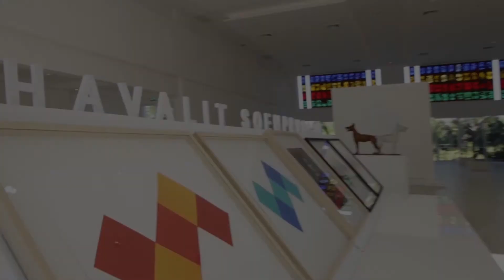80+ : Chavalit Soemprungsuk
80+ : Chavalit Soemprungsuk

ชวลิต เสริมปรุงสุข
ศิลปินแห่งชาติ สาขาทัศนศิลป์ (จิตรกรรม) ปี 2557

Artist
Chavalit  Soemprungsuk
National Artist - Visual Arts (Painting) Year of recognition: 2014